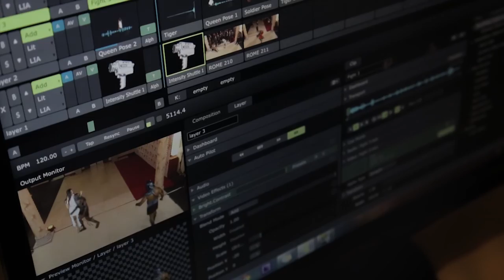THE COLOSSEUM IN AUGMENTED REALITY // AV:LAB // PLC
AV:LAB in collaboration with People's Leasing & Finance PLC presents "The Colosseum in Augmented Reality"

21st February, 2015
The Blue Water, Wadduwa, Sri Lanka

CAST

//Gladiators
Rathnasiri
Randika Kumara
Saman Jayasekara
Roy Jerome Paris

//Princess
Amanda Silva

//Soldiers
Dilan Danushka
Wikrama Deegalla

//Slaves
Anuradha Nanayakkara
Bashana Sandaras
Dakshitha Maleen

//Emperor
Randika Pulasthi

PRODUCTION

//Costume Designer
Prof. Ramyawardhana Podinilame

//Fight Choreography
Amal Indika Trikawala

//Video Assist
Janaka Ruwan Kumara

//Video Equipments
A&C Creations
Mr. Anura Wikramanayake

//Soundstage
Dil Films International
Mr. Pravin Jayaratne

//AV Equipments
Dynamic Av Technologies
Mr. Jellis Mortier

//For People's Leasing Company (PLC)
Mr. Prabath Gunasena
Mr. Navindu Wijesekara
Mr. Fazmil Mowlana

TEAM AV:LAB

//Production Assist
Dilan Danushka
Nishadari De Silva
Mihiduni Angara

//CG Artist
Wikrama Deegalla

//Direction Assist and VJ
Anuradha Nanayakkara

//AV Consultant, Direction Assist and Editor
Tharindu Lakshan

//Concept, Production Management and Direction
Sanjaya Prabhashara Gunawardana

Swedish Trading Audio Visual (Pvt) Ltd

Soundtrack
M83 - MIDNIGHT CITY (ERIC PRYDZ PRIVATE REMIX)